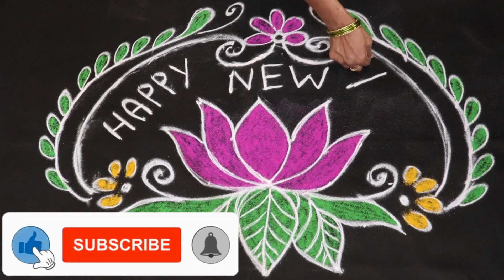2021 New Year Muggulu | New Year Rangoli Designs 2021 | Pandaga Muggulu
2021 New Year Muggulu | New Year Rangoli Designs 2021 | New Year Muggulu | Pandaga Muggulu

Rangoli is Indian tradition. In every occasion, Indian women will do this ritual with eager.  In India every women knows how to draw the rangoli.
Diwali Special Rangoli Design is another rangoli design video for beginners. Beginners can practice this easy rangoli design. These rangoli designs are best for practice. When they perfect with these dots designs, they can draw free hand rangoli easily.

Melika Muggulu
chukkala muggulu
chukkala muggulu
rangoli designs with dots
kolam designs
rangoli kolam design
rangoli
rangoli design
kolam, muggulu
rangoli kolam
diwali rangoli
simple rangoli
simple muggulu
easy muggulu
small muggulu